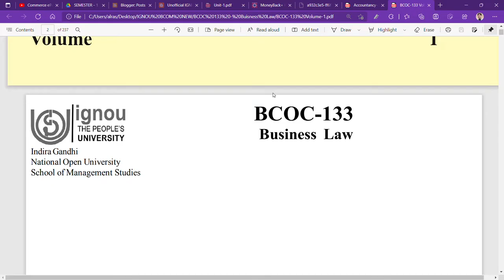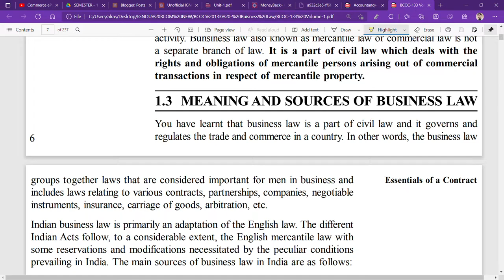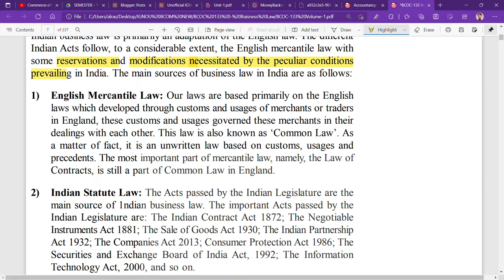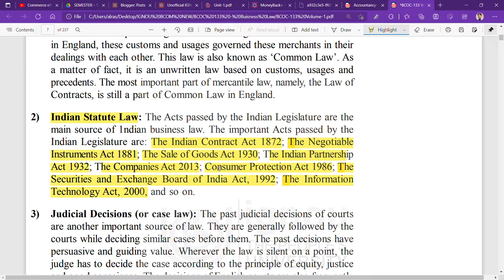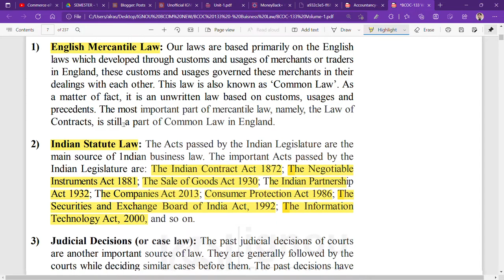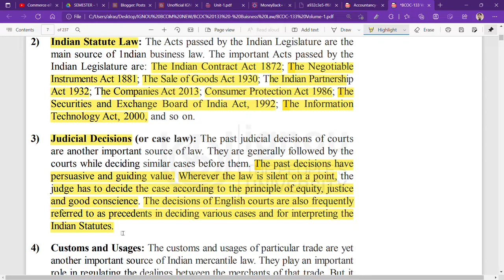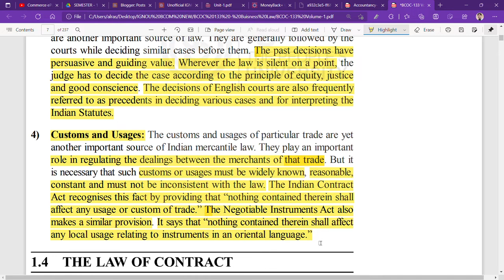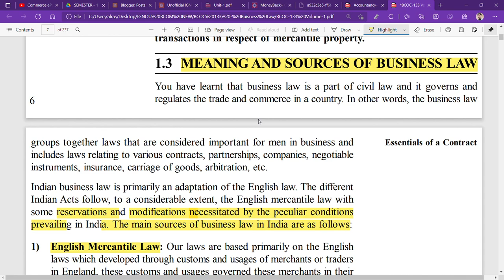IGNOU : BCOM : BCOC 133 : Q - WHAT IS BUSINESS LAW ? STATE IT'S SOURCES ?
Commerce ePathshala